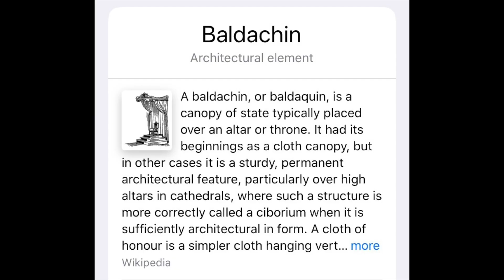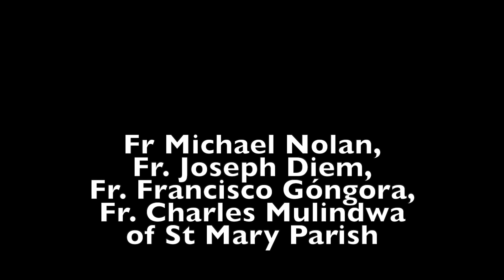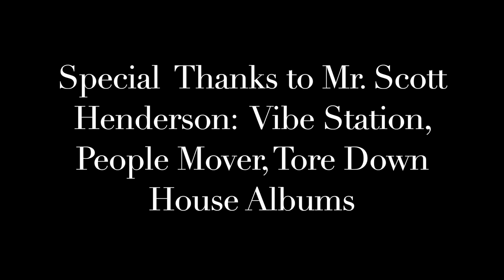St Mary Baldachin Faux Marble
Follow this intriguing process as a custom designed and built baldachin is painted in a faux marble finish, then installed at Saint Mary Parish, Waltham, MA